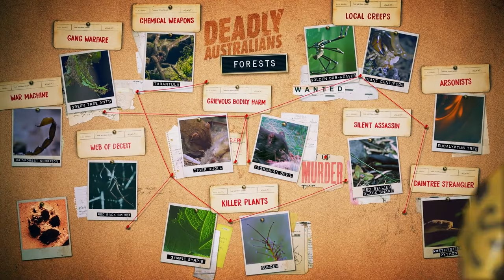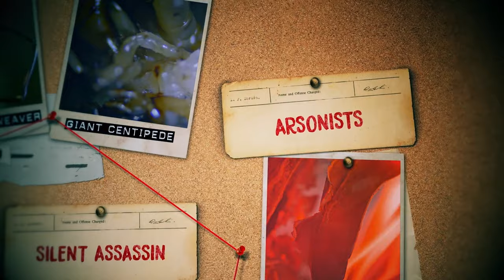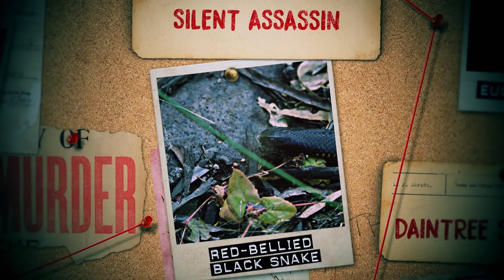Python Strangles Life Out of Unsuspecting Rat | Deadly Australians 101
Australian forests are mysterious, deadly places. Dubbed the Daintree Strangler, the amethystine python chokes the life from its victims. Golden orb weaver spiders and giant centipedes use chemical weapons to snuff out their marks. To the south, the tiger quoll inflicts grievous bodily harm on pademelons and wallabies. And then there's the tasmanian devil – the cartoonish carnivore who shows no mercy, especially for their own kind. While the red-bellied black snake actively pursues frogs along the river, the redback spider traps its prey in a web that it will never free itself from. Prepare to meet these killers in Deadly Australians: Forests.